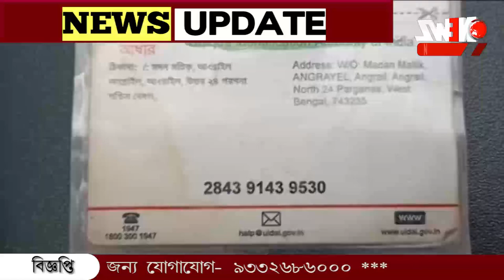শাক বিক্রি করে চলে সংসার। সেই শাক তুলতে গিয়ে বাজ পড়ে গাইঘাটায় মৃত্যু বৃদ্ধার।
শাক বিক্রি করে চলে সংসার। সেই শাক  তুলতে গিয়ে বাজ পড়ে গাইঘাটায় মৃত্যু বৃদ্ধার। মেয়ের সাথে মাঠে শাক তুলতে গিয়েছিলেন শাক তুলতে, ফেরার সময় ঘটে দুর্ঘটনা। বৃদ্ধার পরিবারে শোকের  ছায়া।